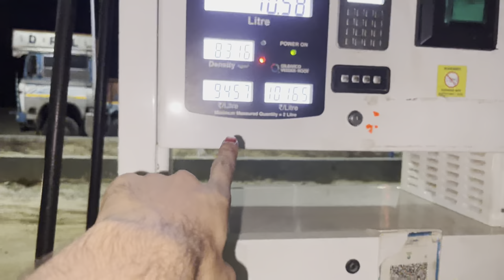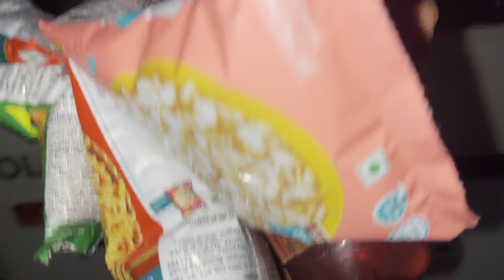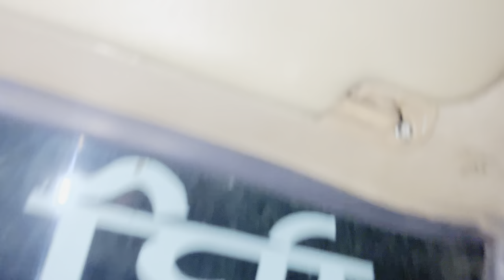Gokhavaram aam loading karne chale gya mai || danger ‼️ ghati 😰